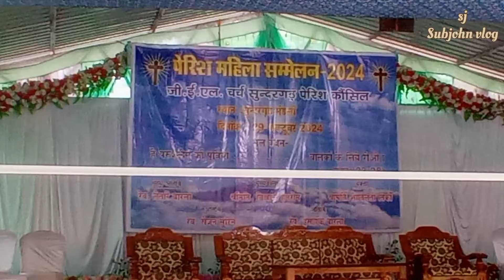GEL CHURCH Sundargarh || mahila sammelan 2024 || procession || part 2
gel CHURCH
GEL CHURCH
mahila sammelan
mahila dewas